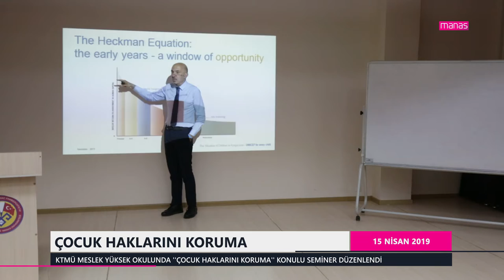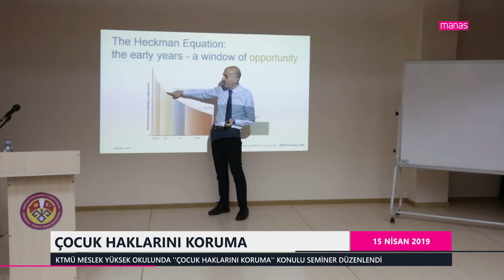ÇOCUK HAKLARINI KORUMA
KTMÜ MESLEK YÜKSEK OKULUNDA ''ÇOCUK HAKLARINI KORUMA'' KONULU SEMİNER DÜZENLENDİ